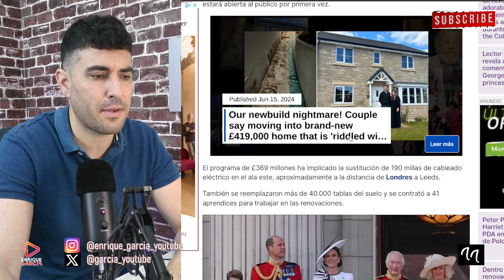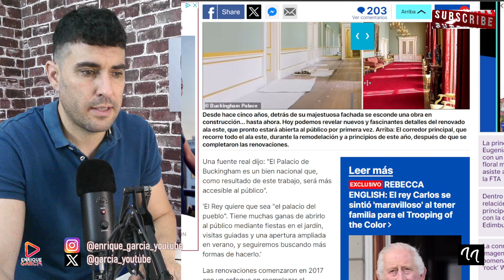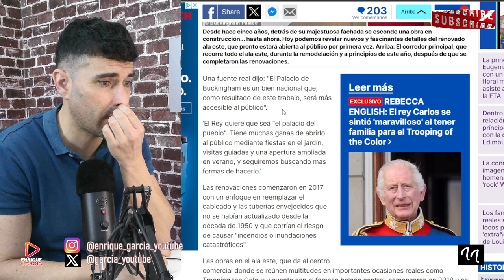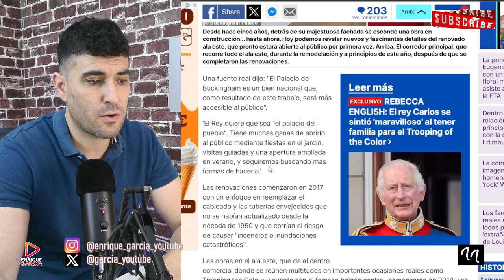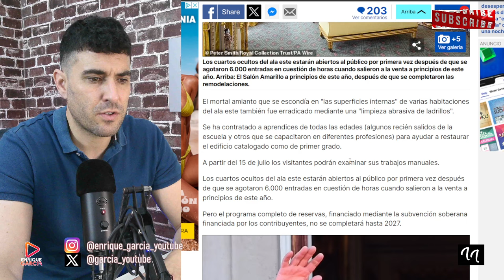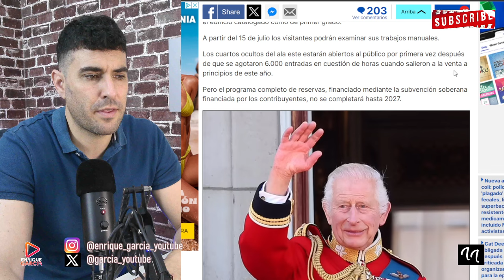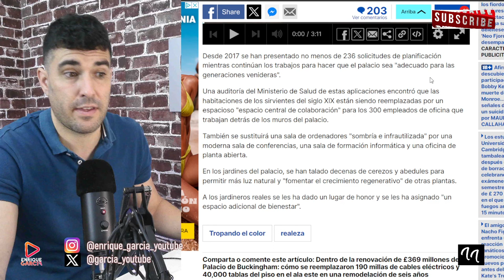DENUNCIAN ABULTADOS GASTOS DE DINERO EN PALACIO DEL REY CARLOS Y WILLIAM Y POR TROOPING THE COLOUR